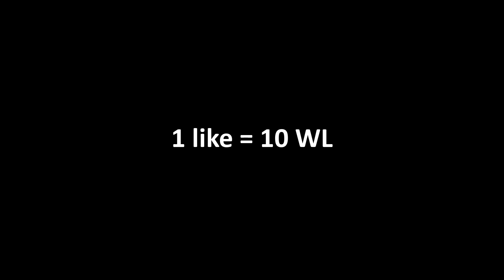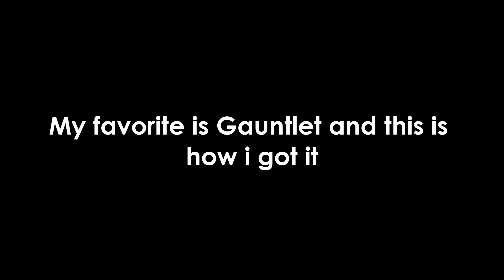I GOT Legendary Steampunk Arm for 15 DLS! (10 LEGENDARY CLASH KEY) | Growtopia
I GOT LEGENDARY STEAMPUNK ARM FOR 15DLS!